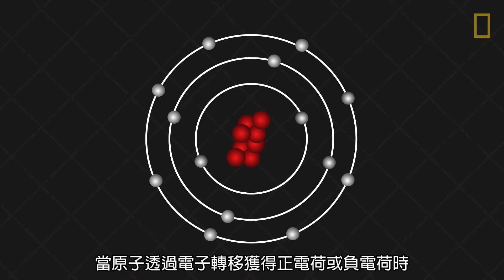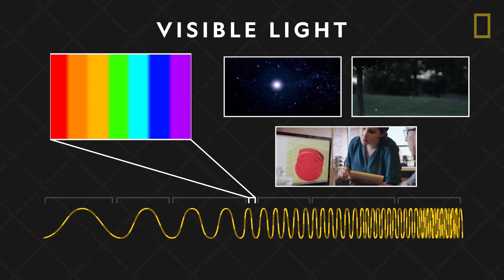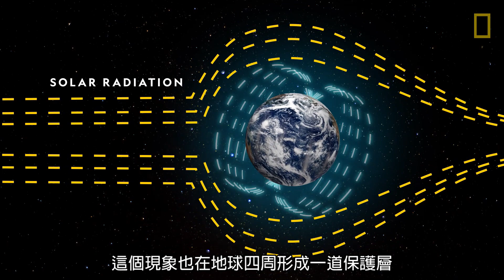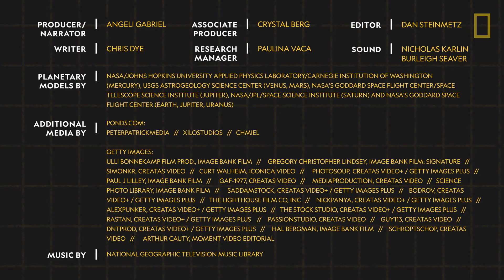101科學教室：電磁學《國家地理》雜誌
電磁力（electromagnetism）是自然界的四種「基本力」之一。讓「101科學教室」帶你一同認識電力和磁力之間的關係、電磁波譜上的不同波長，以及一道保護地球的隱形防護罩。